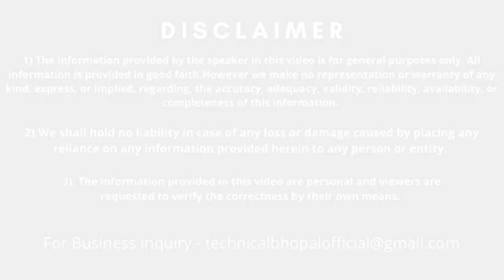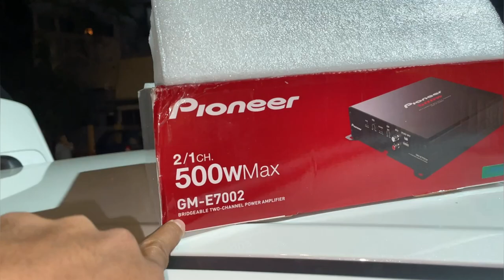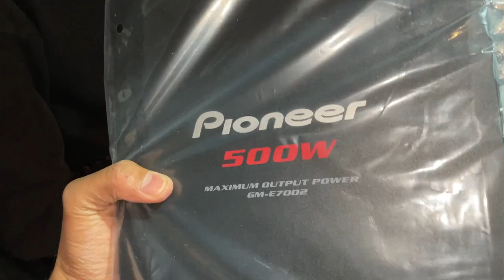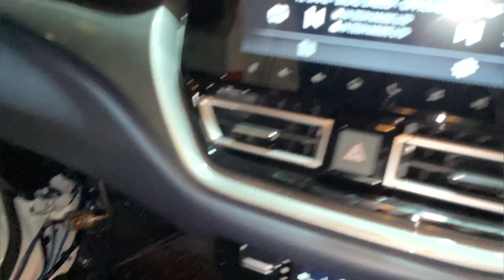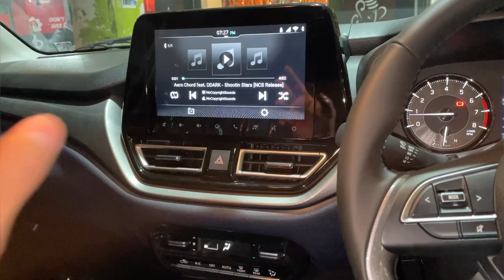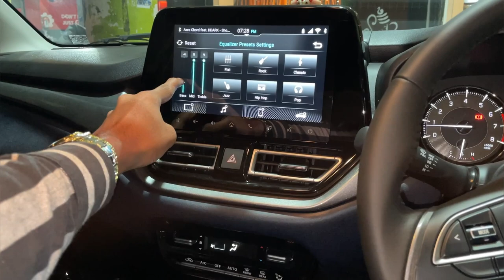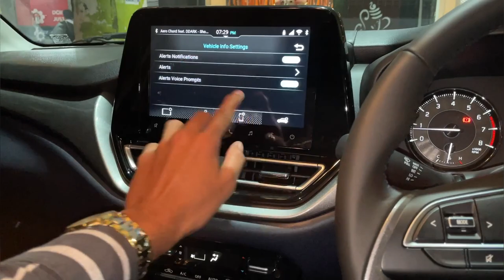Baleno New Model - 1300W JBL BassTube, Pioneer 2/1 Channel Amplifier